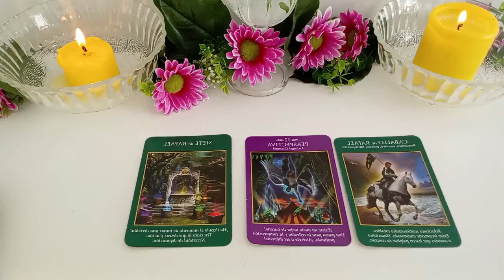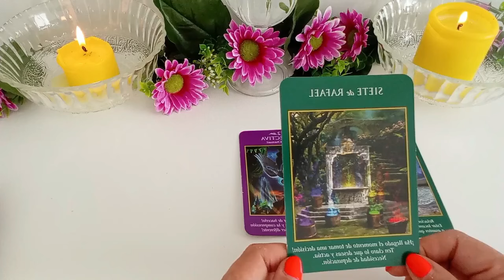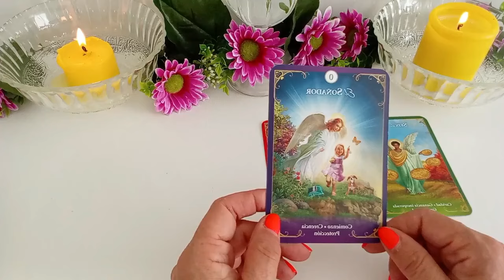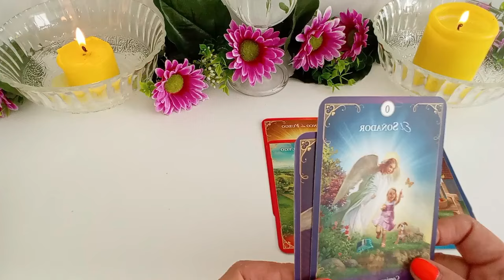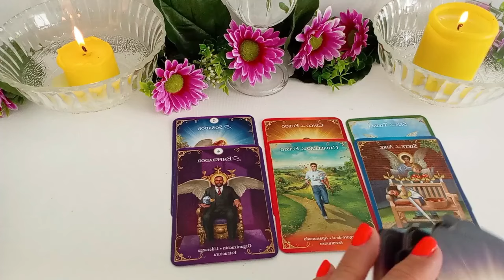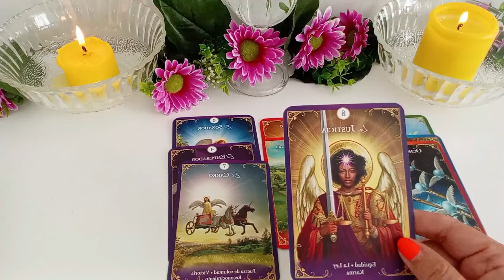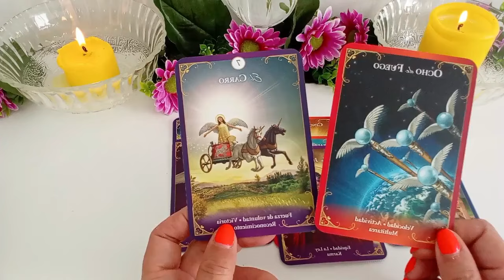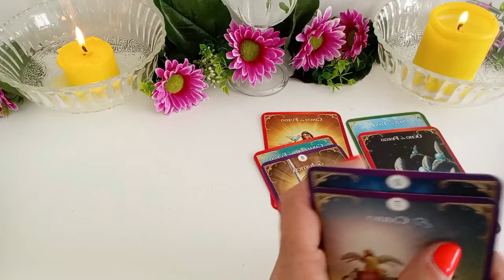LEO♌️AMOR A TOPE🍀Y LA FORTUNA EN CAMINO HACIA TU CASA 🍀tarot leo hoy